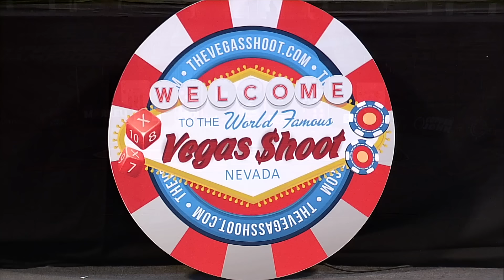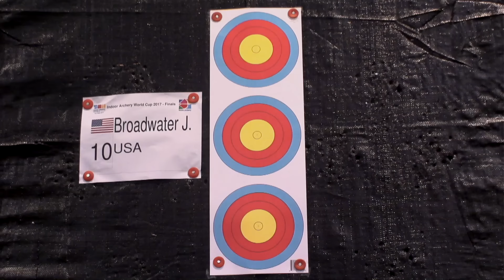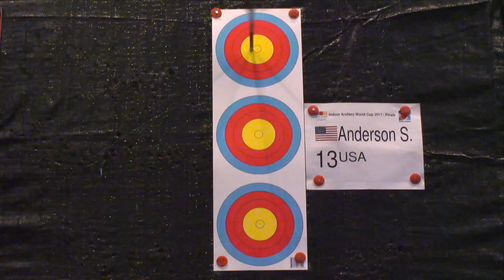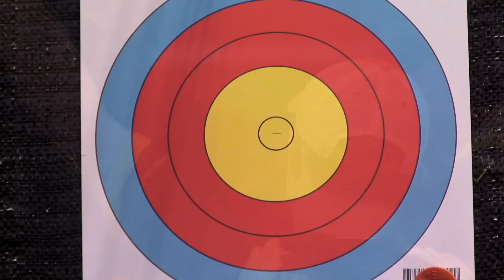Steve Anderson v Jesse Broadwater – Compound Men's Gold Final | Las Vegas 2017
Full match from  the fourth stage of the 2016/17 Indoor Archery World Cup in Las Vegas, USA.

Athletes: Steve Anderson; Jesse Broadwater
Event: Las Vegas 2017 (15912)
Competition: Compound Men
Phase: Gold Final